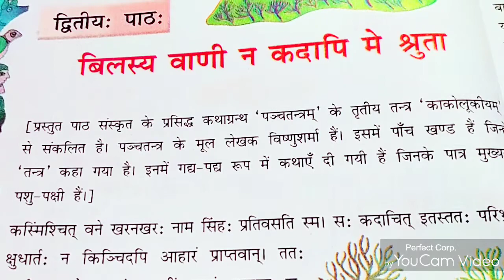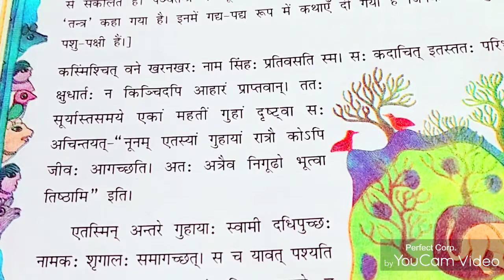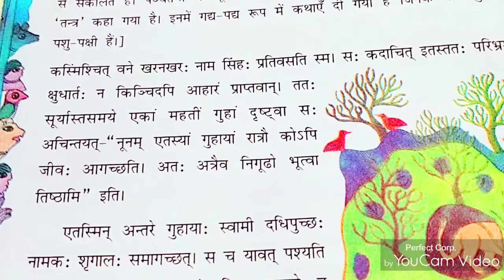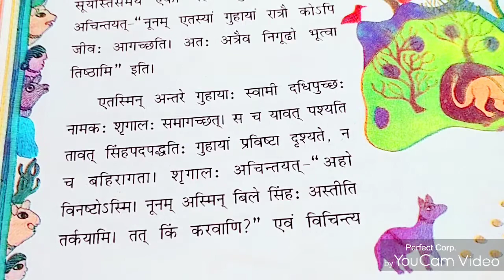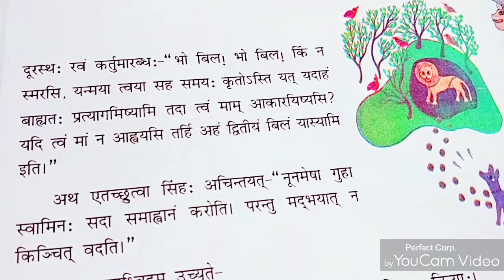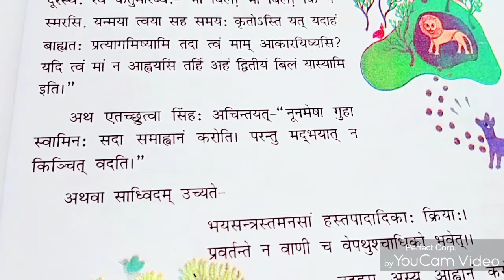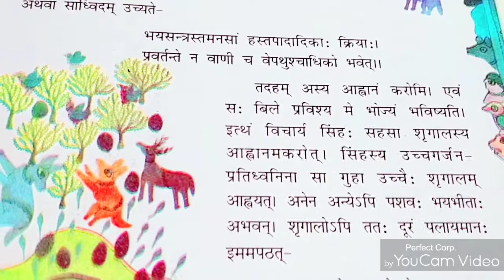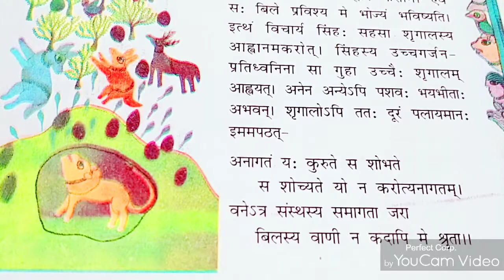8 Class 'बिलस्य वाणी न कदापि मे श्रुता' ।।।Study With Ekta Sharma